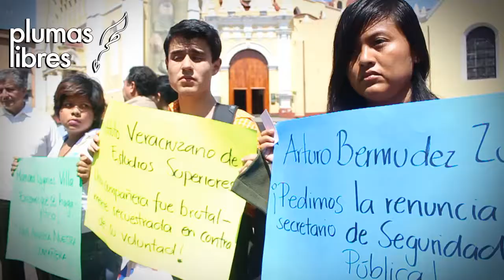Denuncian desaparición de estudiante universitaria del IVES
Xalapa, Ver. 27 marzo 2014.- Jóvenes estudiantes se manifestaron en la Plaza Lerdo para denunciar que su amiga, Mariana Lagunes Villa, fue privada de su libertad el pasado martes en la entrada del Instituto Veracruzano de Estudios Superiores (IVES), el cual está ubicado en la calle Azueta de la colonia Centro de esta ciudad.